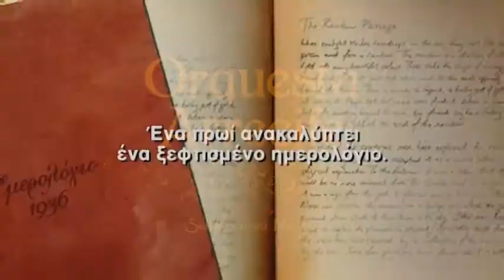Tráiler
Free music for your video? You are in the right place. Welcome to our modest Youtube channel.

¿Música libre para tu vídeo? estás en el lugar indicado. Bienvenid@ a nuestro modesto canal de Youtube.